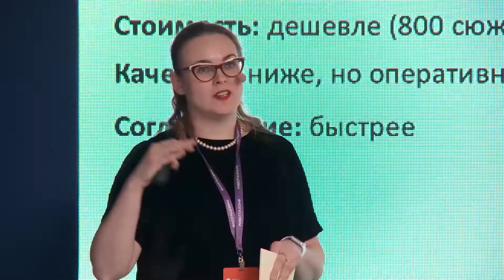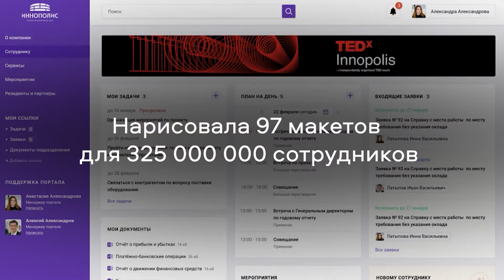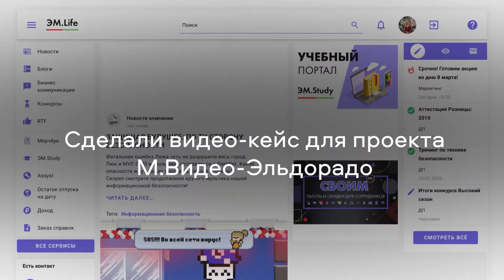Итоги 2020 | Ривелти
Время подводить итоги!
Несмотря на всё безумие 2020 года (или благодаря ему?) нам удалось многому научиться, запилить крутые проекты, получить награды и сохранить свой оптимизм. Дальше — лучше :)

А каким этот год выдался у вас? :)